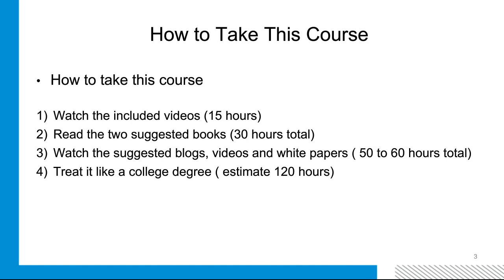4 Ways to Take the Intro to DevOps Course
Learn how to get the most out of the Introduction to DevOps course from author and instructor John Willis. Free Introduction to DevOps course on edX